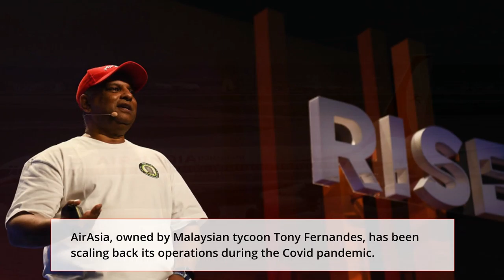Tata grabs a bigger slice of AirAsia and India's airline industry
Tata Group has increased its stake in AirAsia India as it looks to increase its share of India's airline industry.

On Tuesday the company announced it would increase its holdings in the Indian-based joint venture with AirAsia from 51% to 84%.

AirAsia, owned by Malaysian tycoon Tony Fernandes, has been scaling back its operations during the Covid pandemic.

Last week Tata also put in a bid for the country's struggling national carrier Air India.